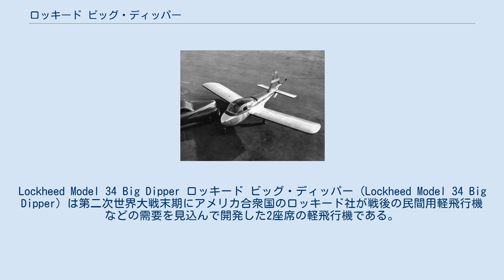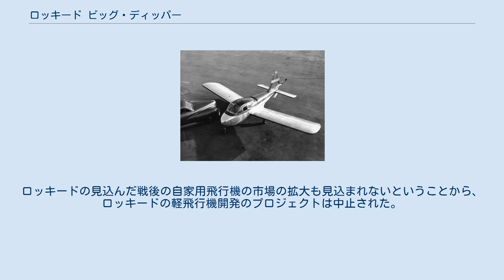ロッキード ビッグ・ディッパー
Lockheed Model 34 Big Dipper ロッキード ビッグ・ディッパー（Lockheed Model 34 Big Dipper）は第二次世界大戦末期にアメリカ合衆国のロッキード社が戦後の民間用軽飛行機などの需要を見込んで開発した2座席の軽飛行機である。
1機が試作され、テスト飛行を行ったが事故で失われた。
 1944年の末に、第二次世界大戦後に軍用機の発注が減少することを見込んで、ロッキードでは、自家用機と軍用の連絡機として使用できる2座席の機体の開発を行った。
機名は北斗七星のことである。
 バーバンク工場で設計された機体は支柱などのない低翼単葉機で、エンジンをキャビンの後方に置いて、延長シャフトで、尾部のプロペラを駆動する設計であった。
空冷エンジンの冷却はファンで機体下部から取り込んで行われた。
1945年7月にバーバンク工場で完成した。
開発は秘密のうちに行われ、完成した機体は陸路パームデール飛行場に運ばれ、1945年12月10日に初飛行を行い、40時間ほどの試験飛行が行われた。
良好な操縦性、性能を示したが、迎え角の大きい上昇時に、翼の一部に失速をおこす不具合が発見された。
改善のためにバーバンク工場に飛行して戻るときにも秘密を守るために、短くて、やや上り坂の短い滑走路を用いることにした。
その結果、試作機は失速し、墜落して失われた。
ロッキードの見込んだ戦後の自家用飛行機の市場の拡大も見込まれないということから、ロッキードの軽飛行機開発のプロジェクトは中止された。